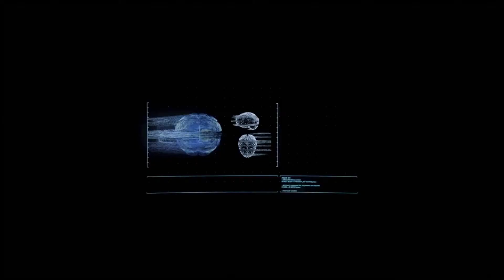The Signifier VR • Announcement Trailer • Meta Quest